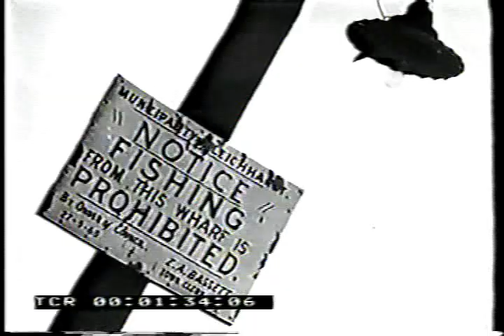MY NAME'S MCGOOLEY, WHAT'S YOURS? vintage Aussie sitcom.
Starred Gordon Chater as Domenic McGooley.  A lot of scenes were done in the McGooley's very spare kitchen, reminiscent of THE HONEYMOONERS.